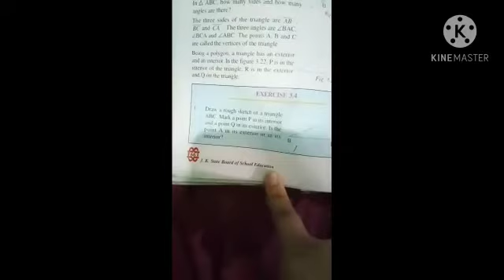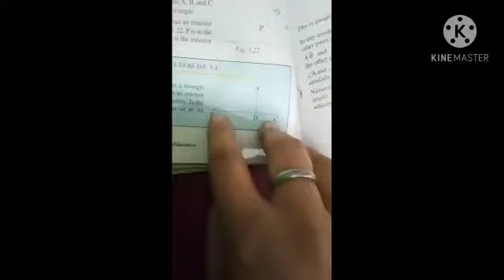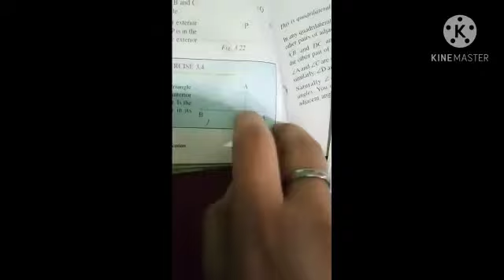6th Mathematics L6 by Miss Twinkle